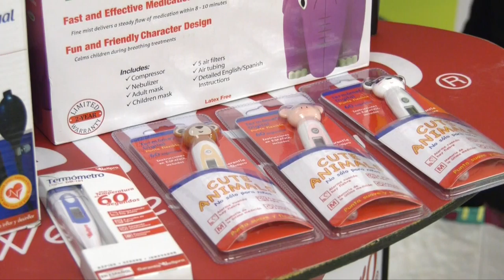Ganadores Wellpro comparten su experiencia tras haber salido favorecidos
La lista es cada vez más grande, más de 25 personas fueron beneficiadas con la entrega de básculas digitales Wellpro que les ayudarán a tener un mejor control de su peso.